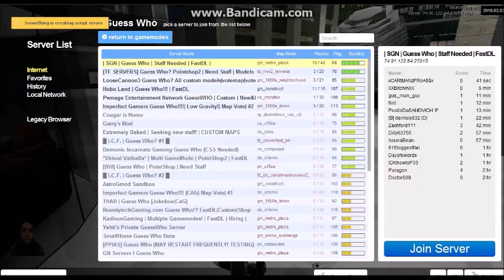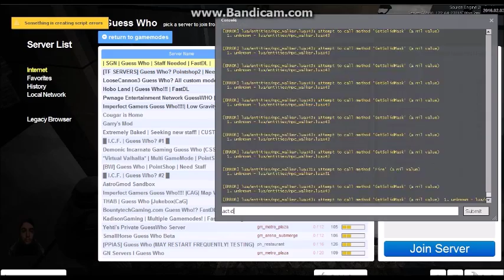OBVIOUS MUCH?! | Gmod Guess Who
Hey guys whats up HD here with another vid im really sorry my my delays its just life and stuff I dont really know anymore anyways i finally got alittle hyped up on undertale and restarted for the true pacifist expect to see some of that soon eh?